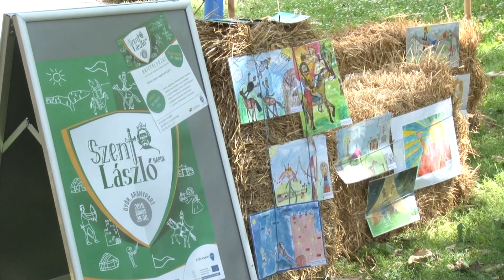Értékes nyeremények a pályázaton